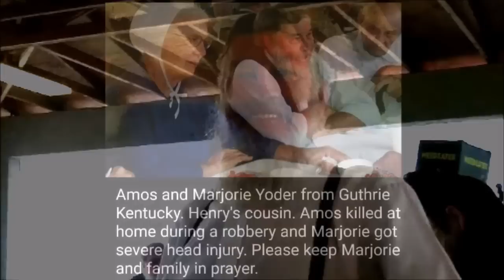In Memory of Amos Yoder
Famous Amos from Pinecraft was killed at home in Kentucky. We remember his smile and auction actions in Florida over the years.